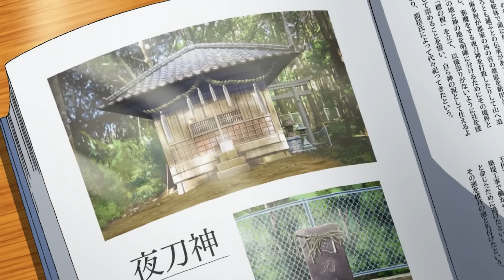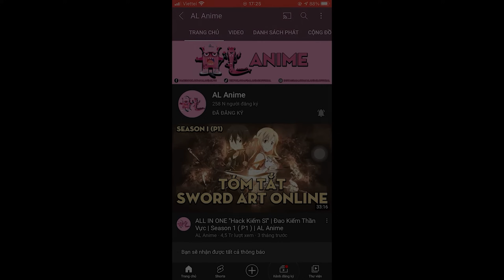TỔNG HỢP "Vị thần vô gia cư" | Season 1 + 2 | AL Anime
ĐÂY LÀ VIDEO TÓM TẮT, KHÔNG PHẢI REVIEW!

Chào mừng các bạn đã đến với AL Tổng Hợp , Bọn mình sẽ tổng hợp các video tóm tắt Series Anime  thành 1 Video để mọi người tiện theo dõi...

Chúc các bạn có phút giây thử giãn với AL Tổng Hợp

AL Tổng Hợp không sở hữu bất kì hình ảnh nào.